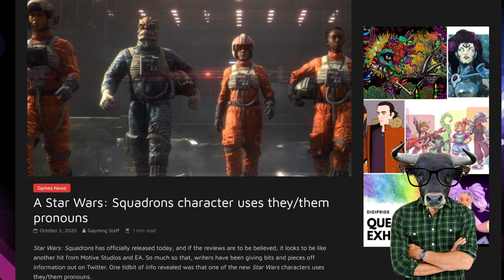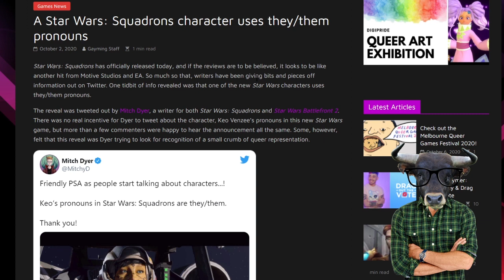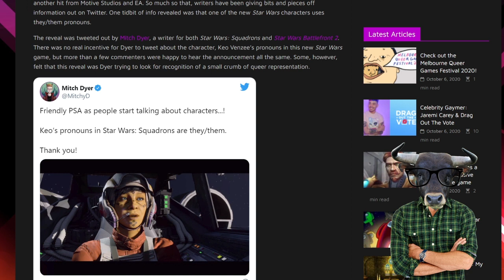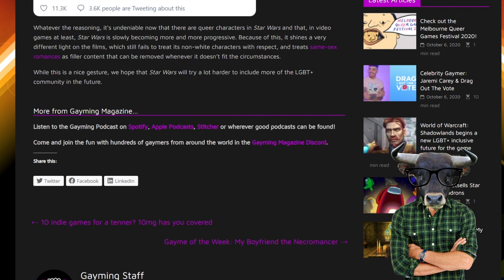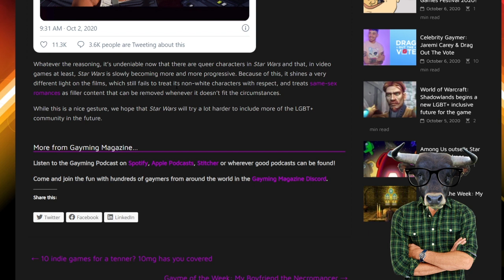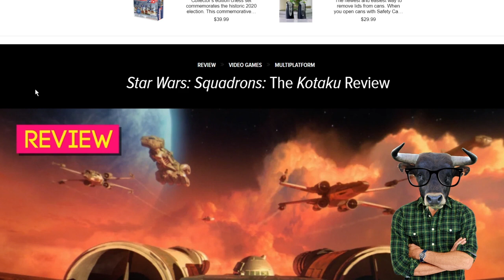Star Wars Squadrons Game Does Pronouns & More🎮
Get Your FREE Pro Police Coin Today!!!